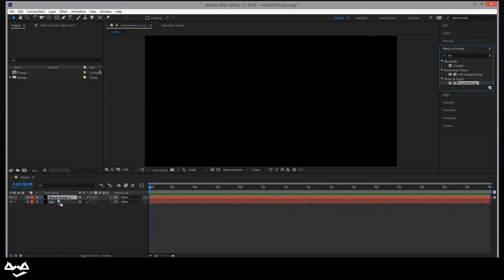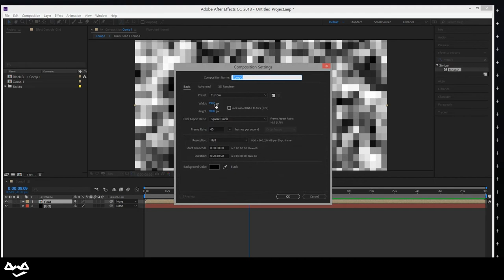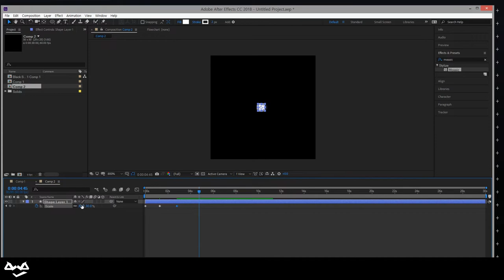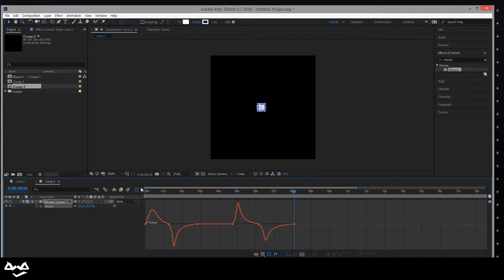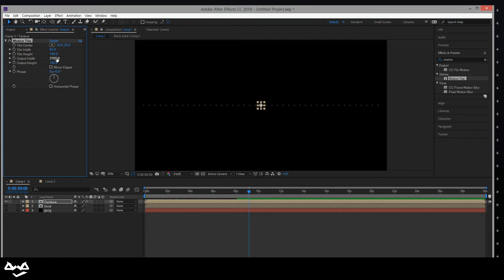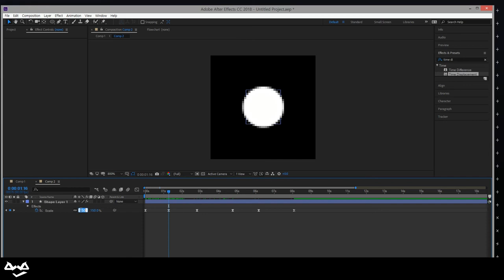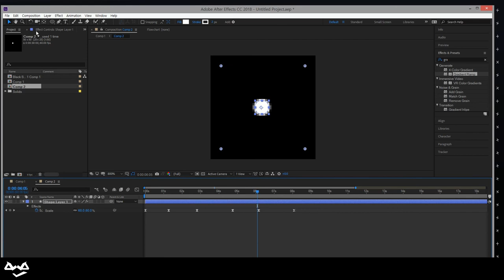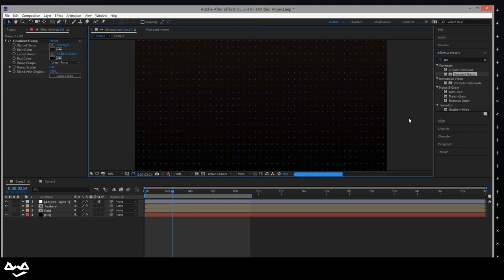[After effect]GreatMotion Graphics Background | No Plugins | EasyTuorial | 애프터이펙트 강좌